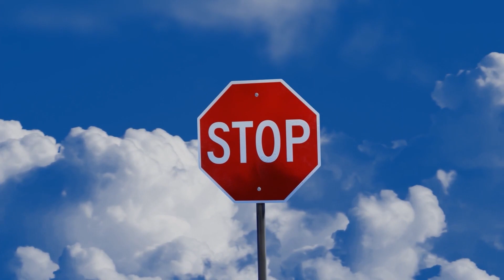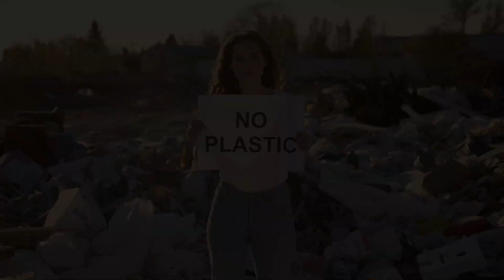CUIDEMOS EL MEDIO AMBIENTE